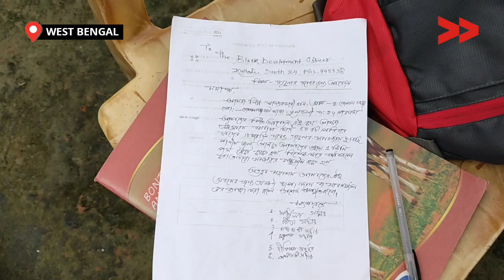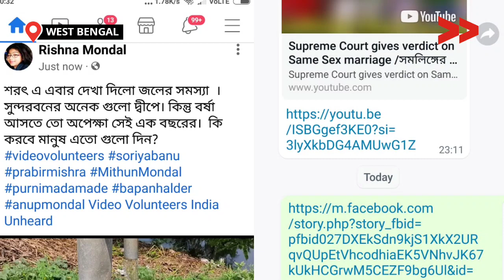পানীয় জল পেতে কার্যত নাকাল হতে হয় এলাকাবাসীদের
দক্ষিণ ২৪ পরগনা জেলার সুন্দরবনের কুলতলী ব্লকের পূর্ব গোপালগঞ্জ পঞ্চায়েতে প্রায় ৫০ ও বেশি পরিবার রয়েছে যারা পানীয়জলের সমস্যায় ভুগছেন দীর্ঘ দিন ধরে ,পানীয়ও জলের জন্য যেতে হয়  ১ কিমি দূরে। বাকি কাজ পুকুরের জলে করেন কিন্তু যখন জল শুখিয়ে যায় তখন সমস্যায় পড়তে হয় এলাকা বাসীকে। আর এই ঘটনা নতুন নয়।  তাদের  দাবি সরকারি তরফ থেকে তাদের পানীয়জলের ব্যবস্থা  করে দেওয়া হোক।

There are about 50 and more families in East Gopalganj panchayat of Kultali block of Sundarbans in North 24 Parganas district who are suffering due to drinking water problem for a long time. The locals has to walk a KM to get water.

Community Correspondent Krishna Mondal reports from South 24 PGS, West Bengal for Video Volunteers.